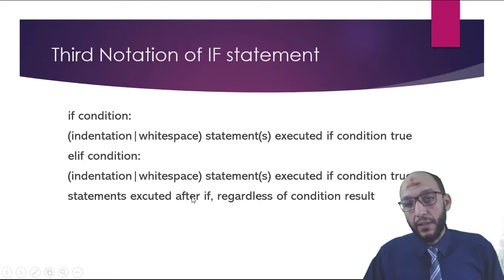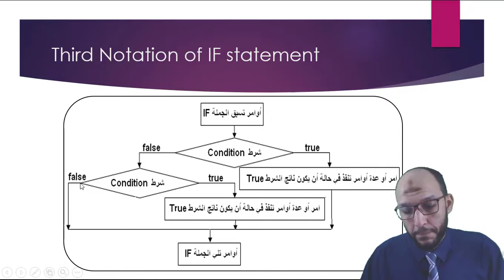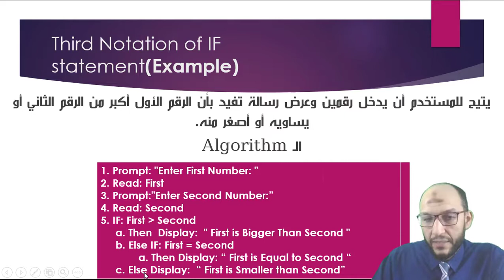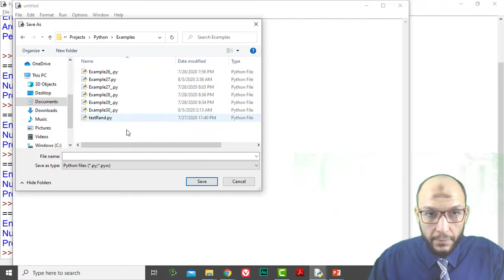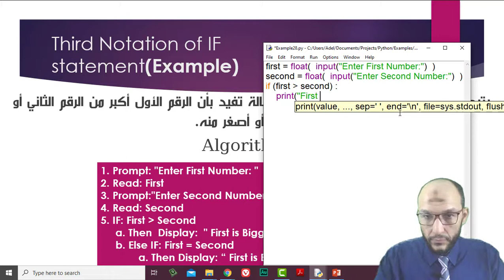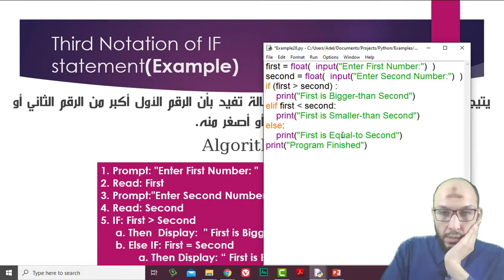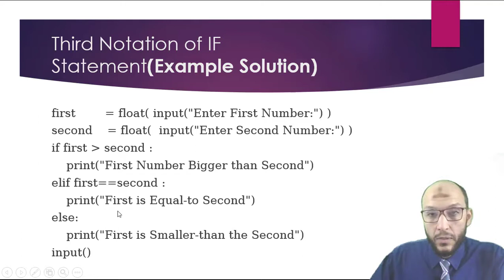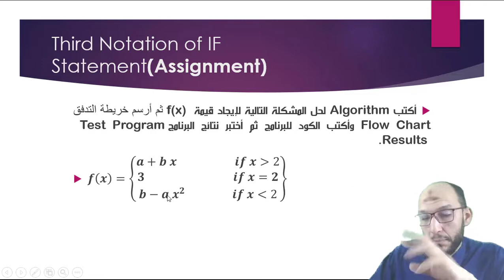28 Python Course Third Notation of IF statement elif with example and assignment